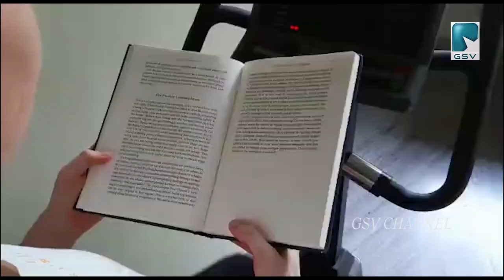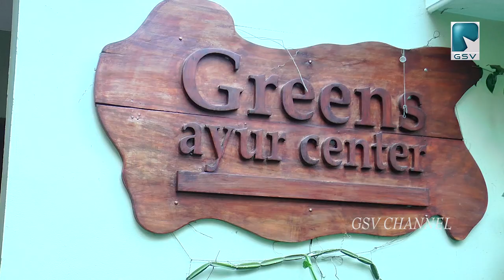ലോക്ഡൗണിൽ ആയുർവേദ ചികിത്സ കേന്ദ്രത്തിൽ കുടുങ്ങിയ വിദേശ വനിതകൾ മാതൃകയാവുന്നു.